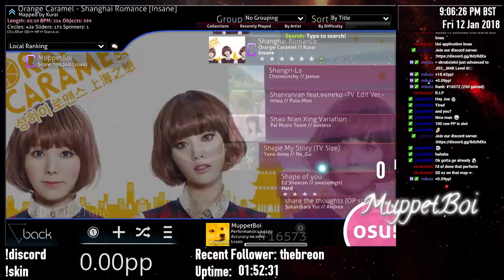Representation of BPM.